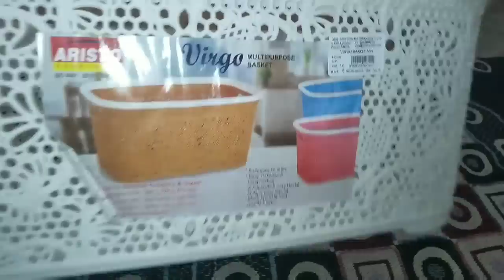12 smart & useful kitchen products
WhatsApp number

edayarpalayammain road
kuniyamuthur